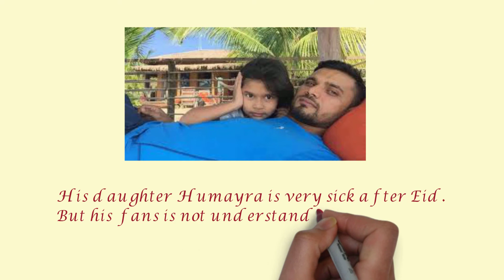দেখুন নির্যাতনের শিকার মাশরাফি বিন মর্তুজা | কেঁদে কেঁদে যা বললেন | Mashrafe angry with fans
দেখুন নির্যাতনের শিকার মাশরাফি বিন মর্তুজা | কেঁদে কেঁদে যা বললেন | Mashrafe angry with fans in narail for her daughter.
Mashrafe angry with fans in narail for her daughter. mashrafe mortaza daughter sick and fans not understand this.
নড়াইলে গেলেই অসংখ্য লোক মাশরাফি বিন মর্তুজার সঙ্গে দেখা করতে যায়। মেয়েকে রেখে বাইরে এসে সবাইকে বললেন, ‘ভাইরা, আপনারা এসেছেন, খুশি হয়েছি। তবে আজকে আলাদা করে সবার সঙ্গে ছবি তোলা সম্ভব নয়। মেয়েটা অসুস্থ। সবাই দেয়া করবেন।’

এরপরও লোকজন ফ্রি স্টাইলে বাসার ভেতরে ঢুকে পড়ে। রুমে উঁকিঝুঁকি দেয়। মাশরাফিকে খুঁজতে থাকা এসব চলতেই থাকে। একপর্যায়ে মাশরাফি নাকি হতাশ হয়ে তাদের কাছে বলছেন, লোকে এরকম অবুঝ হলে নড়াইল আসাই বাদ দিতে হবে। মেয়েটার অসুখের মধ্যেও নিস্তার নাই।
দেখুন এবার ‘নির্যাতনের শিকার’ মাশরাফি,
নড়াইলে নির্যাতনের শিকার হয়ে কেঁদে কেঁদে যা বললেন ক্যাপ্টেন মাশরাফি,
দেখুন নির্যাতনের শিকার মাশরাফি বিন মর্তুজা,
মাশরাফির মেয়ে হুমায়রার প্রচণ্ড জ্বর,
মাশরাফি এবং তার মেয়ের আবেগঘন মুহুর্ত ,
Mashrafe & his daughter emotional moment,
mashrafe angry with fans in narail for her daughter,
Mashrafe Mortaza Slams Bangladeshi Fans,
Mashrafe celebrates Eid with family fans,
Mash exchanges Eid greetings with fans,
BD fans protest Mashrafe omission,
Mashrafe Bin Mortaza,
daughter of mashrafe bin mortaza,
mashrafe mortaza daughter,